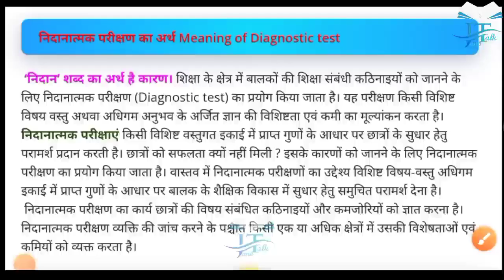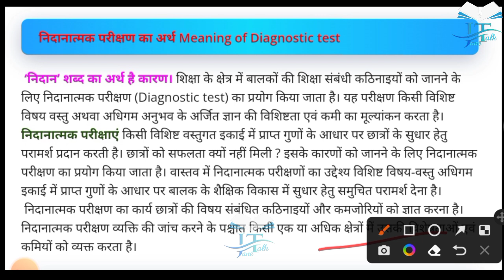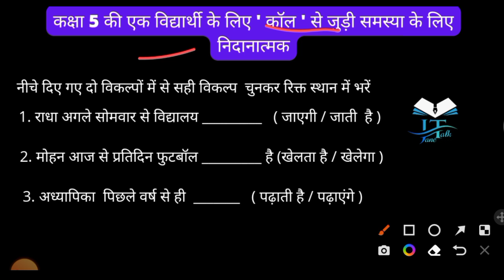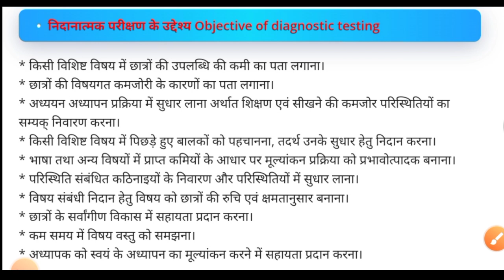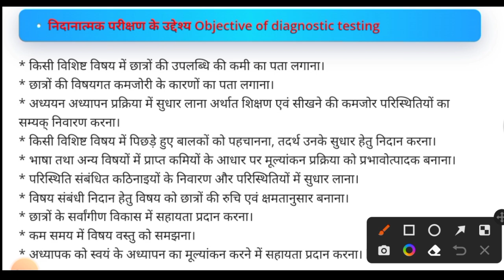निदानात्मक परीक्षण अर्थ उद्देश्य एक निदानात्मक परीक्षण की रचना construction of diagnostic test Jane